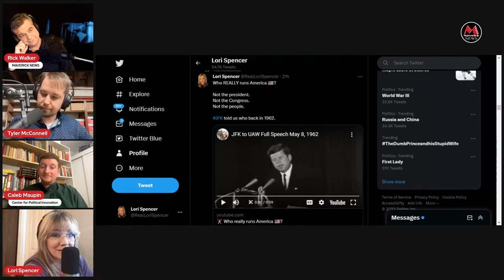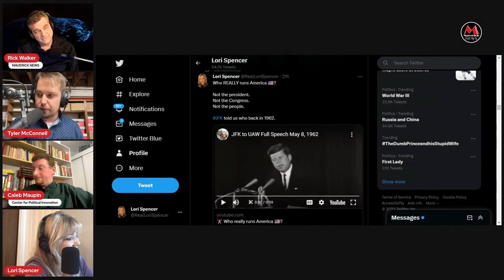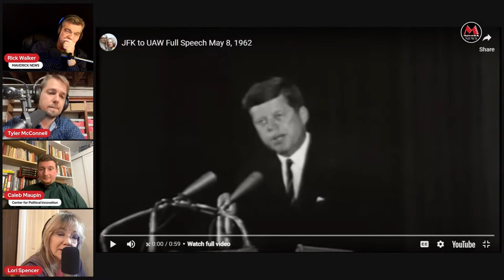Can Trump Stop the War?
Former president Donald Trump said that he could “guarantee” he would end the war in Ukraine “immediately.” The Republican 2024 presidential candidate added that he wouldn’t “reveal now” exactly how he intends to accomplish that.

Trump said:

“The saddest part about the war is that this is a war that should have never happened. So now it happened. Now you have to get people in a room, you have to knock heads, and get it done. That would mean saying things to Putin and saying things to Zelenskyy that they’re not going to want to hear, and getting them into a room, and getting it done.”

Trump’s campaign pledge may well be sincere, but we wonder: if peace between Russia and Ukraine is urgent (and we think it is), why wait until after the 2024 election — still almost two years away?

Why isn’t Trump traveling to Ukraine and Russia and pursuing negotiations NOW?

We explore that question, as well as Trump’s chances of re-election, and the realistic possibilities of his ability to pursue a path of peace when the entire Military-Industrial-Complex wants WWIII.

We look at the historical examples of FDR, JFK, Nixon and Reagan — what happens to presidents who become inconvenient, or even hostile, to the interests of the permanent government, and the CIA?

Trump certainly has his finger on the pulse of the people when it comes to the war in Ukraine. According to the most recent polls, a strong majority of Americans don’t want the USA involved in this war at all.

Today, 40% of Republicans and Republican-leaning independents say we are providing too much aid to Ukraine, up from 32% in the fall and much higher than the 9% who held this view in March of last year.

Still, only 15% of Democrats and Democratic-leaning independents currently say this, up from 5% last March. About six-in-ten Democrats either say the U.S. is providing about the right amount of support to Ukraine (40%) or that the U.S. is not providing enough support (23%), according to a January 2023 Pew poll.

According to Morning Consult’s U.S. Foreign Policy Tracker Index from January of 2023, nearly 40% of voters favor isolationism, while 30% want stability, and 17% want engagement. Among Democrats, 33% favor isolationism, 33% want stability, and 20% want engagement. Among Republicans, 45% favor isolationism, 28% want stability, and 15% want engagement. While these findings do indicate a divide between the parties on the issue, in both cases isolationism was the top answer or tied for the top answer. Neither side wants to be the world’s police.

Our Maverick News panel tonight is: co-hosts Rick Walker, a right-leaning Independent, Lori Spencer, a left-leaning libertarian, Tyler McConnell, a school teacher and self-described Christian Conservative Communist, and Caleb Maupin, reporter for RT television and co-founder of the Center for Political Innovation, a progressive socialist education organization. Truly a group of Strange Bedfellows!

With this wide spectrum of viewpoints, we find in this conversation that we have a surprising number of common ground issues in common — most importantly, stopping World War III.